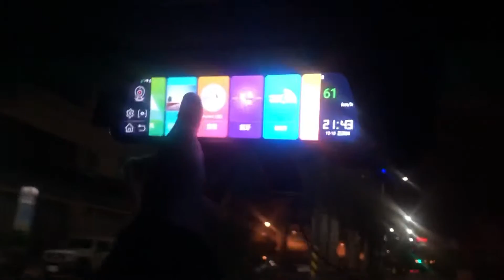2022 Toyota Hilux 2.8 豐田 海力士 8.5代 皮卡 Pickup truck 4WD -47 DIY 電子後視鏡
HILUX
內裝
收合內容
MID多功能資訊顯示幕
4.2吋全彩液晶顯示
三幅式真皮方向盤
四向調整
方向盤控制鍵(音響/藍芽/MID/ACC/LDA)
皮質包覆排檔桿
前座遮陽板
●(前乘客座附化妝鏡)
前座閱讀燈/中央室內燈
車門飾板冷光氣氛燈
四門電動窗(附One-Touch及防夾功能)
鍍鉻內車門把手
DC 12V插座(前1)/AC 220V插座(中1)
前後座上下車扶手
空調影音
收合內容
智慧型恆溫空調系統
後座空調出風口
TOYOTA Drive+ Connect智聯車載系統
9吋 4G旗艦
Wi-Fi連結(含愛車秘書&即時生活資訊)
4G聯網/一鍵救援/24H愛車守護/Drive+ APP服務
智慧導航(含即時路況&即時停車位)
USB/藍牙無線系統
6具揚聲器立體環繞音效
座椅
收合內容
豪華透氣黑灰雙色皮椅
駕駛座電動八向調整
雙前座通風座椅
六四分離上掀式後座椅
置物空間
收合內容
雙前座椅背地圖袋/椅背掛勾
前座中央扶手(附置物箱)
後座中央扶手(附2組置杯架)
前座中央/兩側置杯架(4組)
前乘客座手套箱/置物盒(附空調保冷功能)
吸頂式置物盒
外觀配備
收合內容
大型勁黑水箱護罩
18吋運動化曜黑鋁圈
高隱蔽後座車窗/後擋風玻璃
勁黑外車門把手
運動化勁黑車斗飾桿(附LED車斗照明燈)
高抗磨車斗護板
勁黑車側/車尾踏板
前後輪擋泥板
科技
收合內容
LED Bi-Beam頭燈組
附自動水平調整
LED日行燈/ LED前霧燈
LED光條式尾燈/ LED後霧燈/ LED第三煞車燈
多重駕駛模式
Eco/Power/Normal
Smart Entry車門啟閉系統
Push Start引擎啟閉系統
光感應自動啟閉頭尾燈
電動收折車側後視鏡
附方向指示燈
原廠防盜系統
附晶片防盜功能
尺寸
收合內容
全長(mm)
5325
全寬(mm)
1900
全高(mm)
1815
軸距(mm)
3085
車輛空重(kg)
2190
車輛總重(kg)
2910
最小迴轉半徑(m)
6.4
油箱容量(L)
80
引擎系統
收合內容
引擎型式
1GD-FTV 直列四汽缸 渦輪增壓柴油引擎 DOHC 16汽門 柴油共軌缸內直噴系統 附 EGR廢氣再循環系統 附 SCR尿素觸媒還原系統
排氣量(c.c.)
2755
壓縮比
15.6:1
最大馬力(ps/rpm)
204/3,400
最大扭力(kg-m/rpm)
51.0/1,600~2,800
系統結構
收合內容
變速系統
6速手自排變速箱附斜坡邏輯控制系統 電子式旋鈕加力箱 (齒比1.000 : 2.566)
傳動系統
後輪驅動(可切換4WD四輪驅動) 附後軸差速器鎖定
轉向系統
VFC可變流量控制動力方向盤
懸吊系統
(前)獨立雙A臂式 附防傾平衡桿 (後)Super Flex葉片彈簧附高性能減震筒
煞車系統
前輪碟式、後輪鼓式 附智能輔助煞車系統 (ABS+BAS+EBD+BOS)
車斗尺寸
收合內容
長(mm)
1520
寬(mm)
1575(最大寬度)
高(mm)
480
平台面積(m2)
2.39
車價
收合內容
車價(萬)
145
訂閱式租賃
收合內容
每月租金(36期/元)
46100
最大拖曳重量
收合內容
尾車有煞車功能(kg)
3500
尾車無煞車功能(kg)
750
越野性能
收合內容
輪胎尺寸
265/60 R18
最大進坡角
29°
最大離坡角
26°
最大過坡角
25°
最大涉水深度(mm)
700
最低離地高度(mm)
217
TSS系統
收合內容
ACC主動式車距維持定速系統
PCS預警式防護系統(預警式防護警示功能/煞車力道輔助功能/主動煞車輔助功能)
LDA車道偏離警示系統(車道偏離警示功能/車道偏離抑制功能/車輛搖晃警示功能)
被動安全
收合內容
GOA高剛性安全車體
雙前座SRS氣囊
雙前座車側SRS氣囊
車側簾式SRS氣囊
駕駛座膝部SRS氣囊
WIL頸椎傷害緩和前座椅
雙前座/左右後座束力限制預縮式安全帶(前座附高低可調)
ISO-FIX兒童安全座椅固定裝置
智能安全警示系統
收合內容
TPMS胎壓偵測警示系統
EBS緊急煞車警示系統
停車輔助系統(4具雷達)
PVM環景影像輔助系統
智能防護駕駛系統
收合內容
VSC車輛穩定控制系統
A-TRC主動式循跡防滑控制系統
TSC拖曳穩定輔助系統
HAC上坡起步輔助系統
DAC下坡緩降輔助系統
Auto LSD自動限滑差速器模態
DSC檔位誤入動力限制系統
智能輔助煞車系統
收合內容
ABS防鎖定煞車系統
BAS煞車輔助系統
EBD電子煞車力道分配系統
BOS煞車優先系統
PBC車身起伏控制系統